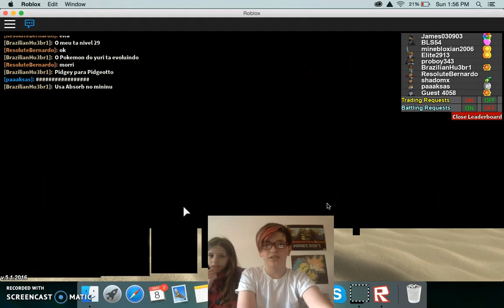Small farming | Project Pokemon | Roblox®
I farm a little, with my sister watching.